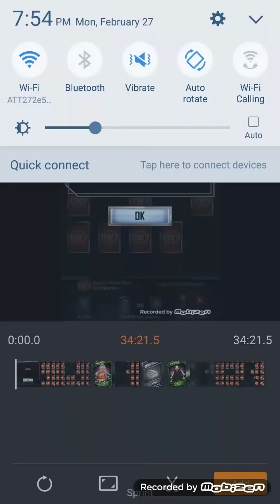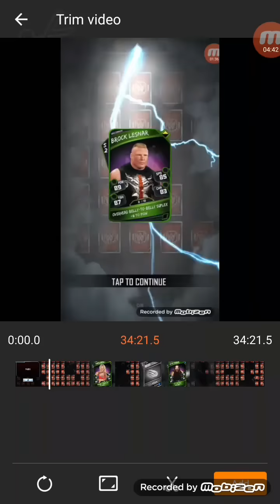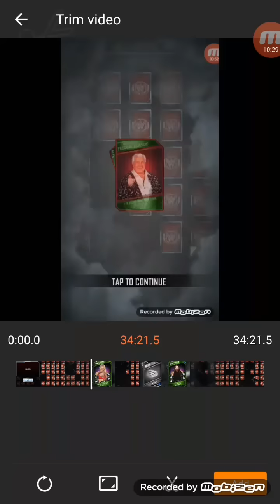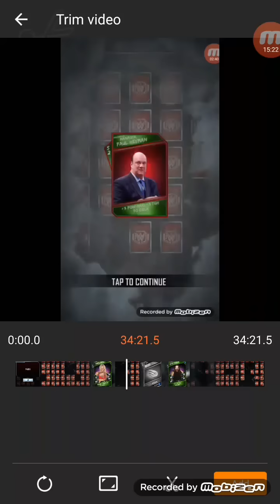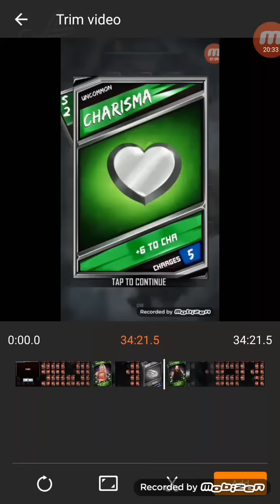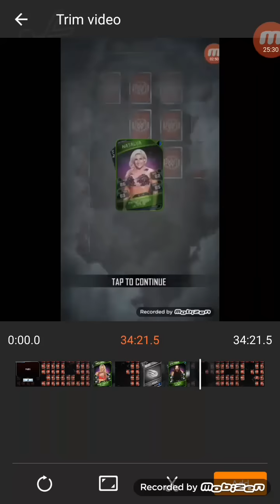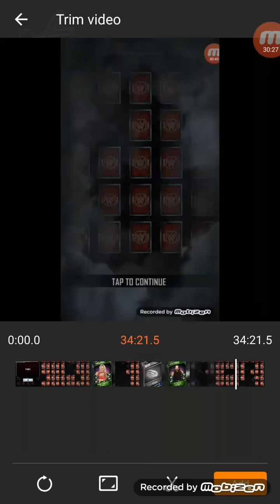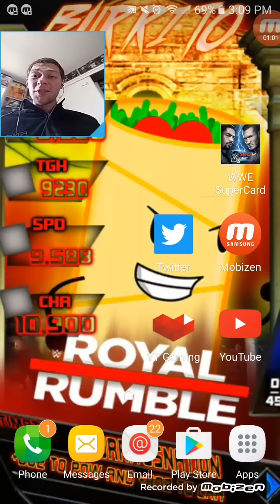ONE THOUSAND CARD PICKS!! WWE SUPERCARD #105!!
OH MY GOSH! I picked 1000+ cards in this vid for all of my Burrito Lovers!! :D Have y'all ever seen anyone fo this before??!! :O Plus, some awesome music!! Check Kubbi out!! :D